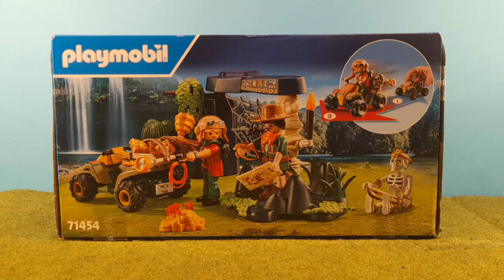Playmobil: 71454 Treasure Hunters - Unboxing (Stop-Motion Unboxing)